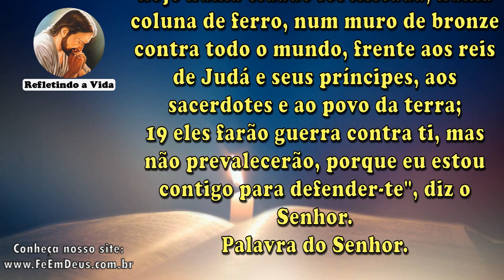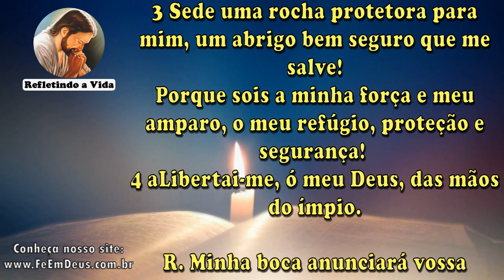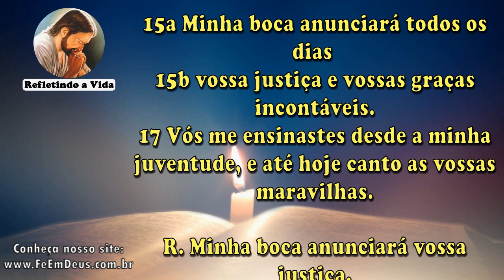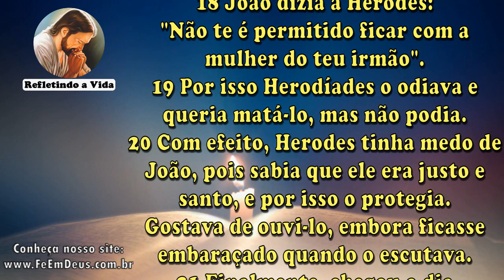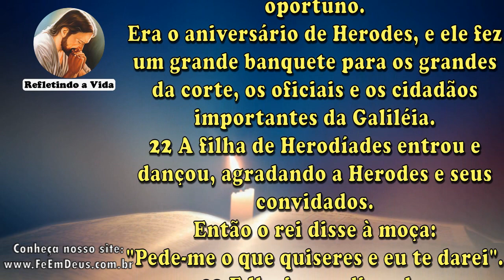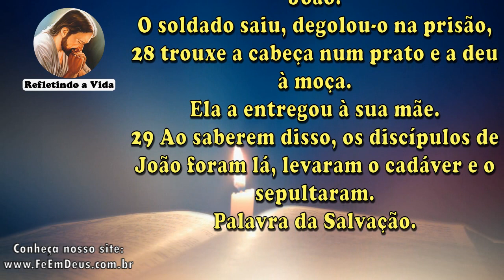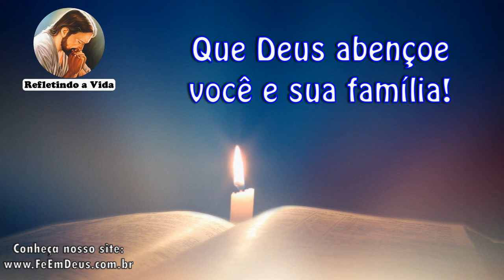LITURGIA DO DIA 29 DE AGOSTO - Narrada com Reflexão - Martírio de São João Batista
Liturgia Católica Narrada com Reflexão do Evangelho
1ª Leitura - Jr 1,17-19
Salmo - 70(71)
Evangelho - Mc 6,17-29 - "Quero que me dês agora, num prato, a cabeça de João Batista."